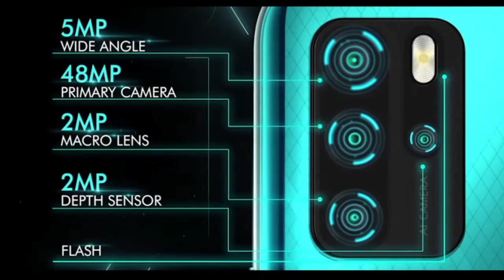Micromax IN Note 1 Official Trailer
Unboxing
Note 1 Official Trailer
1B Official Trailer
IN Note 1
IN 1B
Micromax IN Price
G85
G35
5000 mAh battery